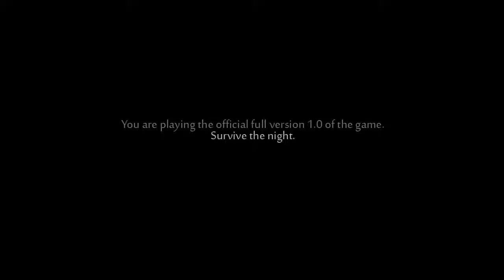A Week of Circus Terror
This was recommended by my sister Rebecca to play and it didn't disappoint. The atmosphere is awesome and enjoyed it very much, fun little indie horror game that I can't help but to recommend. :)